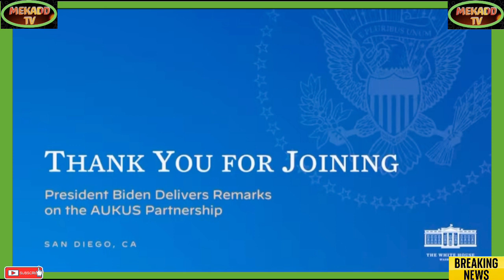news vlogging PRESIDENT BIDEN DELIVERS REMARKS ON THE AUKUS PARTNERSHIP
Breaking Political News PRESIDENT BIDEN DELIVERS REMARKS ON THE AUKUS PARTNERSHIP